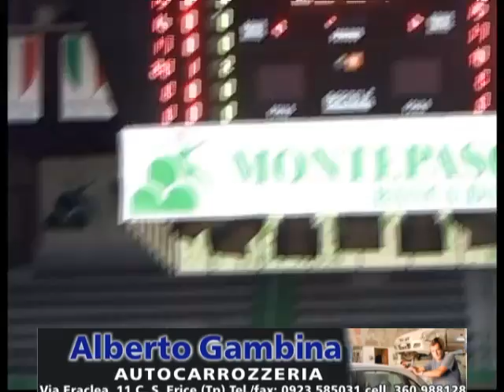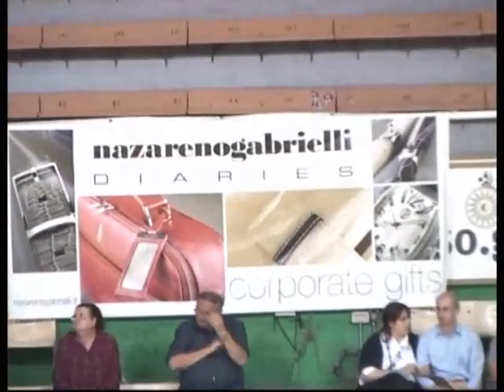SIENA TRAPANI 02